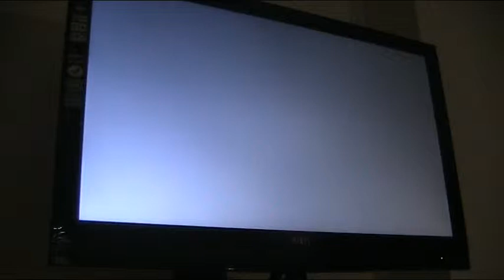Super Smash Bros Brawl: Evento 1 (Nivel Normal)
Bueno,también subiré los eventos de Super Smash Bros Brawl y aqui viene el 1º en el cual hay que derrotar al Rey Dedede y a Bowser con Mario.Costó un poco pero al menos lo superé.
Disfrutadlo.